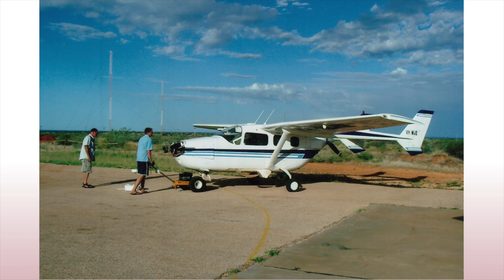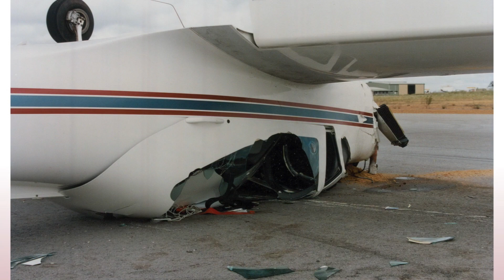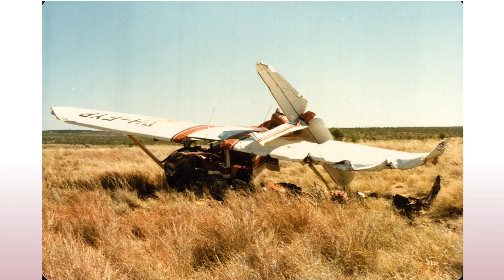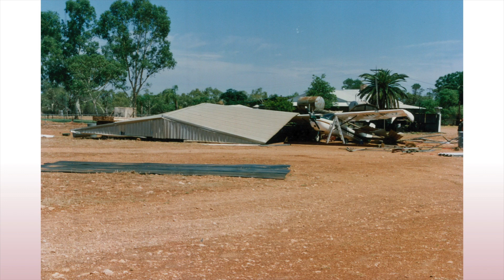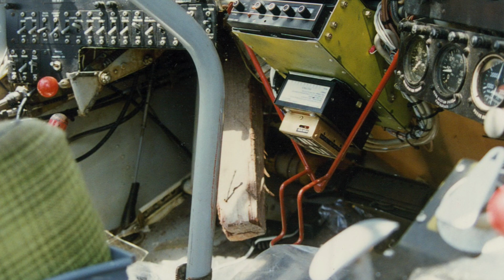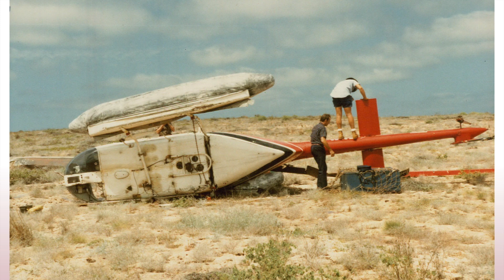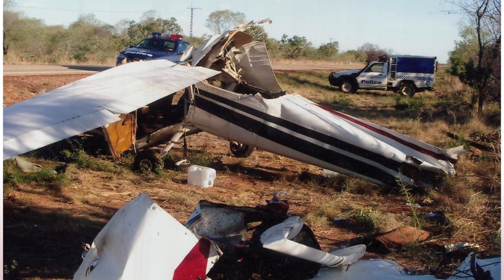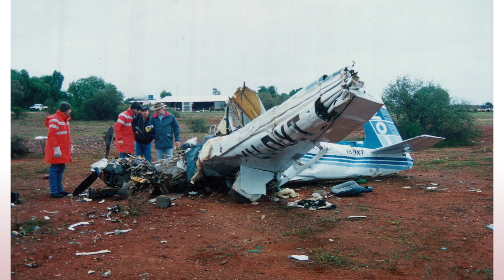Aviation accidents and what they teach us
Hilton Wilson is an Australian Air Accident Insurance Investigator with 40 years of experience.
He has assessed 1600 accidents. He has dipped into his life time of anecdotes. Some are funny, some sad. There is always some lesson to be learned from an accident. Take a look.